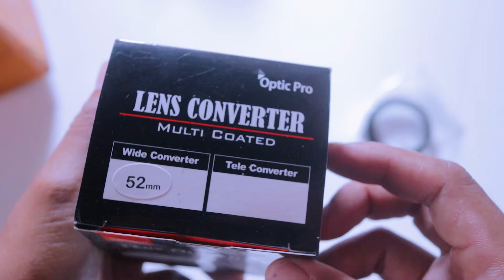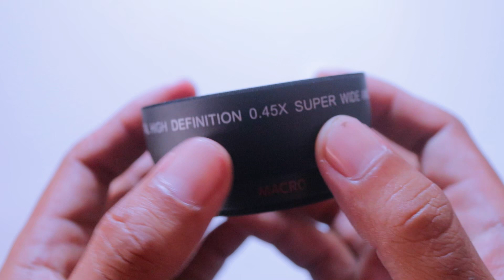Jangan Dulu Beli Lensa Wide & Macro Pakai Converter Ini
Untuk mendapatkan view Super Wide dan Macro, dulu kita harus beli lensa lagi yang harganya sangat mahal. Namun sekarang sudah ada bantuan converter yang memangkas itu semua, dan kita menjadi lebih hemat.